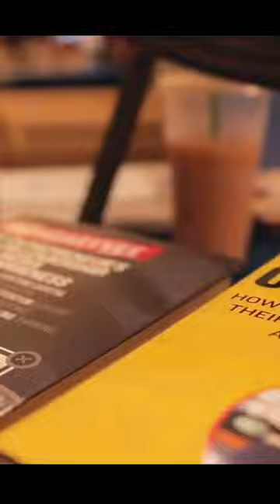FIRST VLOG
4 years ago today I posted my first vlog!

As you can see, for us, it’s same sh*t different day 😂……

Making content will change your life and business in ways you can’t begin to imagine….

In this clip I’m talking to @tyler about how @drock told me that if I didn’t start making content he was going to “punch me in the face” 👍🏼😎👊🏼.

I went right into action and haven’t stopped since!

While many things have changed since this day, like the strategy of content, ads, and many others. The good old principles of business that you probably know as a successful business owner haven’t!

You know the principles, execute on the work!